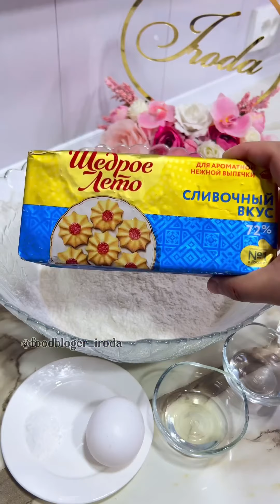4 июня 2024 г.